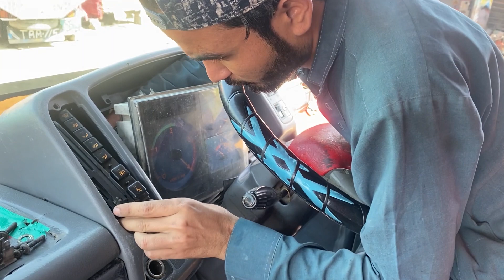Beating the Heat: AC Button-Controlled Fan Installation in Truck Cabin | Pakistani truck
To tackle the scorching temperatures reaching up to 45 degrees Celsius, a talented mechanic embarked on an extraordinary mission. Experience the incredible installation of a strong fan inside a truck cabin, cleverly operated using the AC button.
Explore how this ingenious solution provides relief from the blistering heat, guaranteeing a comfortable journey even in extreme weather. Stay cool and revitalized with this groundbreaking fan installation, bringing you the ultimate in comfort!